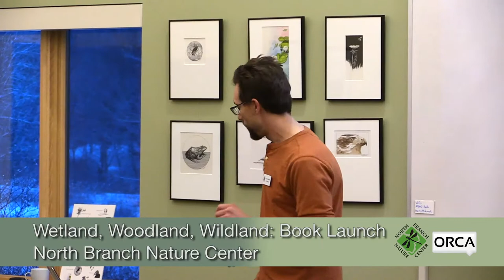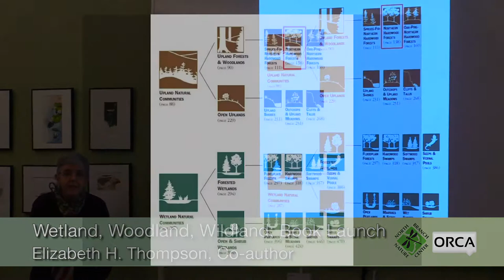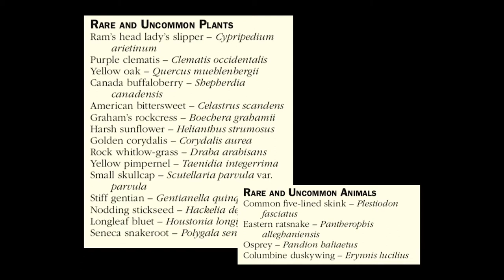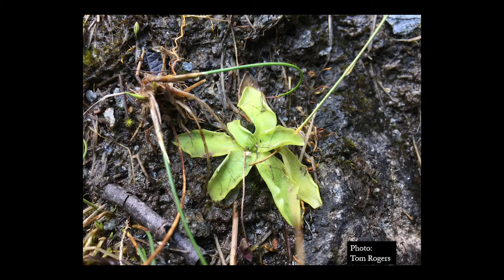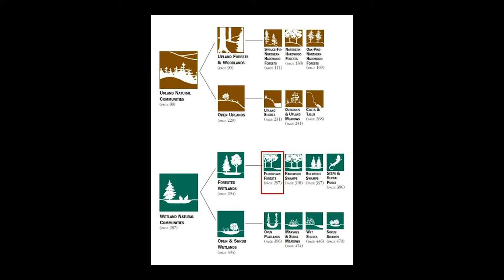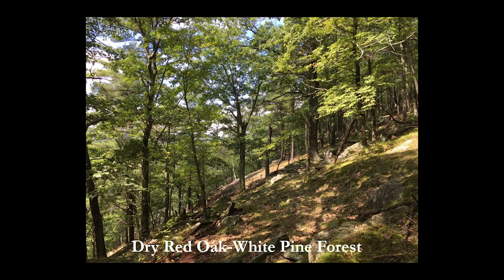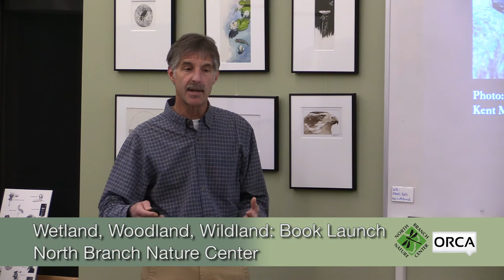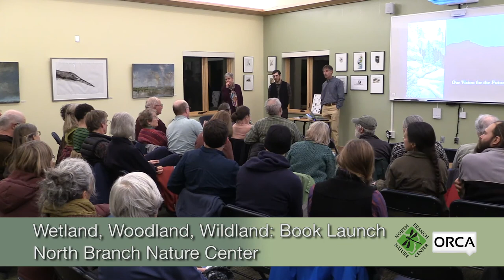North Branch Nature Center - Wetland, Woodland, Wildland: A Tour of Vermont's Natural Communities